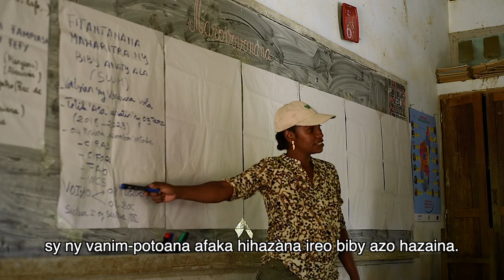Sustainable wildlife management near Makira Natural Park, Madagascar (Malagasy version)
Madagascar is a truly unique biodiversity hotspot. More than 80% of the flora and fauna can only be found on the island. However, this unique mosaic of life is under threat from deforestation, hunting and illegal trade in wildlife. Find out about the Sustainable Wildlife Management (SWM) Programme, which is working to improve food security and the conservation and sustainable use of wildlife in and around the Makira Natural Park, which is Madagascar’s largest protected area. The SWM Programme is promoting alternative sources of meat, such as backyard poultry and fish farming using endemic species, improving understanding of wild meat consumption to be able to encourage behaviour changes, and strengthening protection and management of the natural resources. In Madagascar, the SWM Programme is being implemented by the Wildlife Conservation Society (WCS). This Organisation of African, Caribbean and Pacific States (OACPS) initiative is co-funded by the European Union and the French Facility for Global Environment.